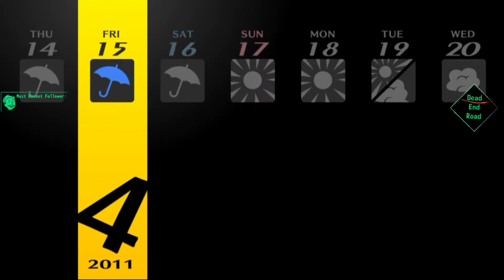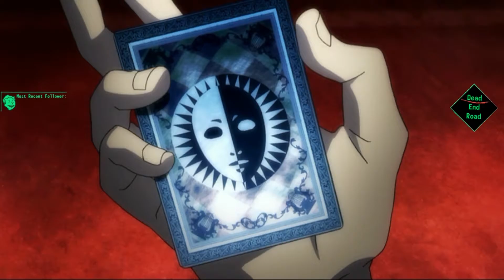DeadEndRoad Plays Persona 4 Golden: The Platinum Playthrough - Part 2